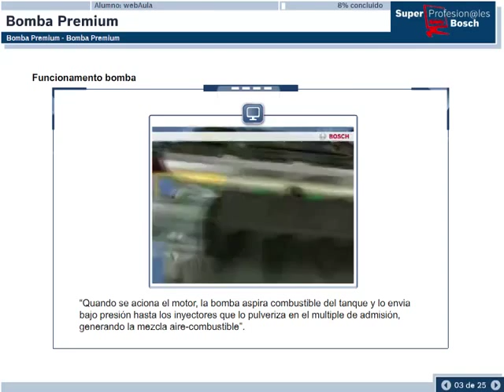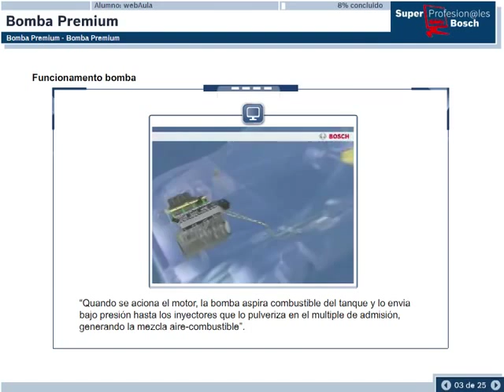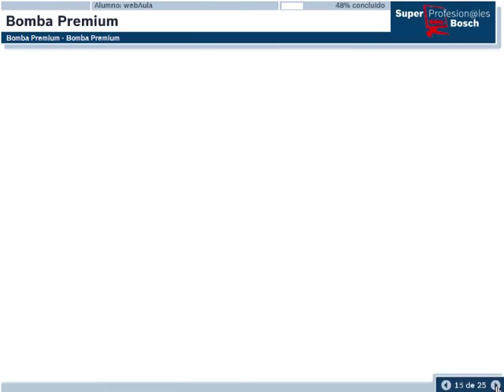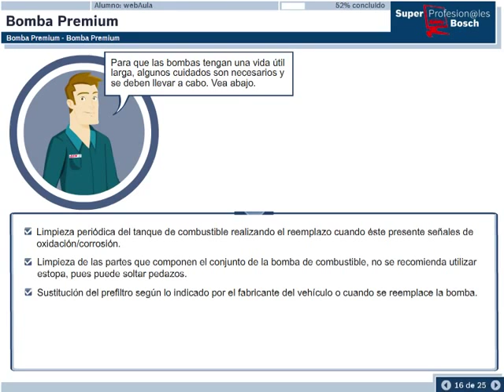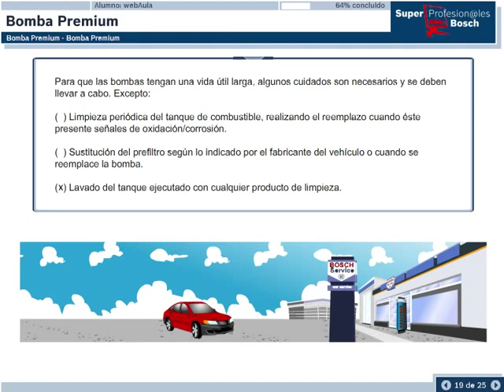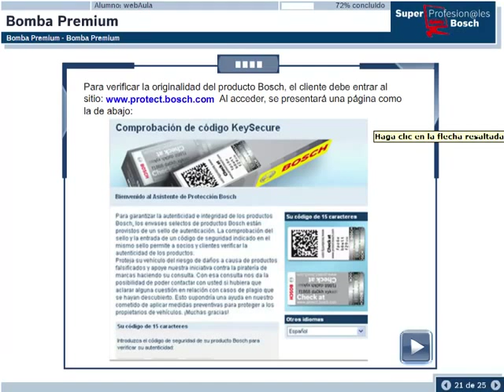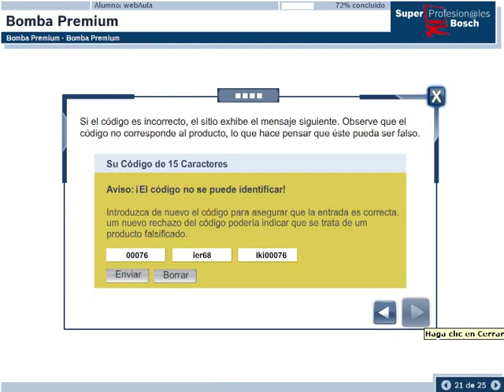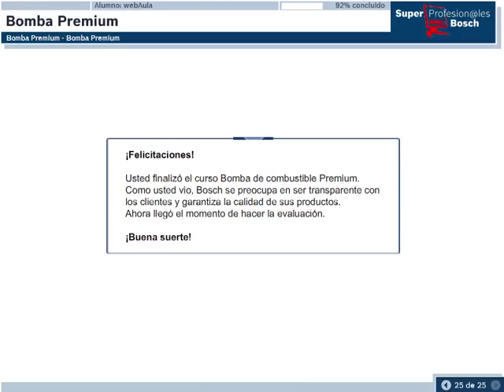Super Profesionales Bosch Inyección Electrónica - Bomba de Gasolina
En este vídeo será presentado un componente muy importante en el sistema de inyección de gasolina. Bosch desarrolla todo el sistema completo para diferentes marcas de vehículos. A continuación se puede conocer más de sus componentes internos, funciones, recomendaciones, entre otros.